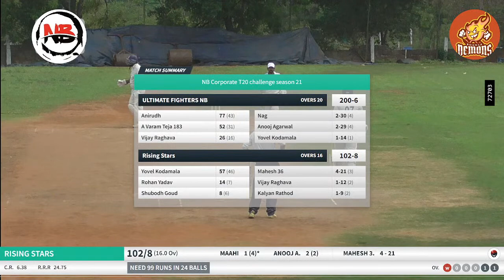ULTIMATE FIGHTERS VS RISING STARS FFT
NB SEASON 21